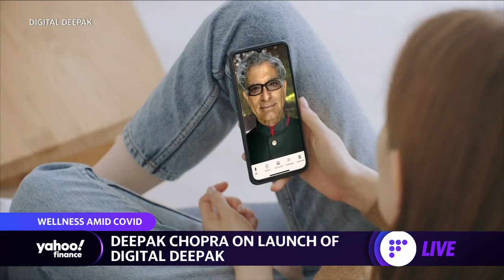Deepak Chopra on COVID-19 impact on mental health: It's 'not good'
Founder of Chopra Global and The Chopra Foundation Deepak Chopra joined the Yahoo Live panel to discuss the latest outlook for the mindfulness industry, along with his multiple business ventures.